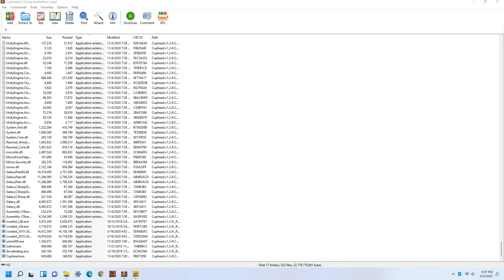cuphead but peashooter only #3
so eezy